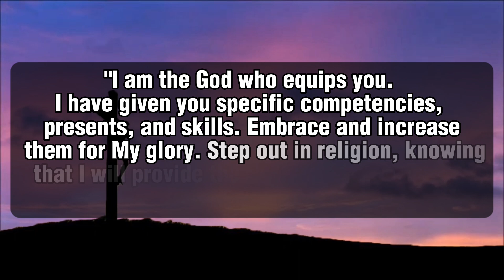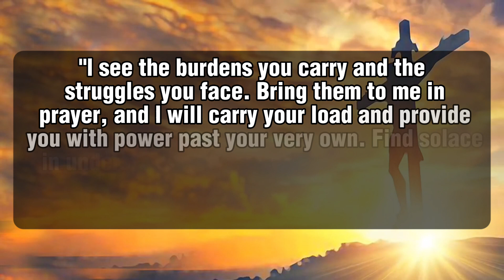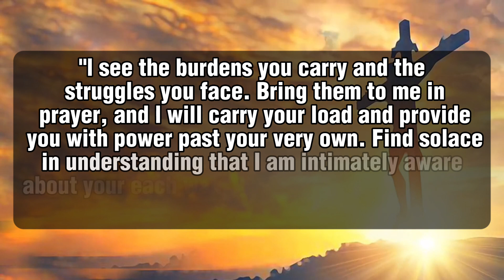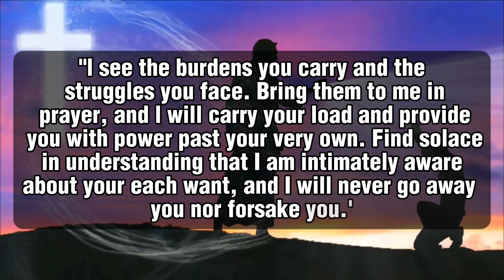🛑 God Message For You Today 🙏🙏 | Don't Worry Better days AHEAD | God blessings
This Video Includes All These Searches👇
1. God Message for you today
2. God's Message for me
3. God jesus message
4. Urgent Message from god
5. God's Message for you
6. Jesus Message
7. God Message
8. God's Message
9. Message for God
10. God Message today
11. God Blessing Message
6. Jesus Message
7. God Message
8. God's Message
9. Message for God
10. God Message today
11. God Blessing Message
12. God thought
13. Message from the universe
14. Universe Message
15. Lord Message
16. God say to me
17. Urgent god Message
18. Low Of Attraction
19. God helps
20. Jesus christ
21. Faith quotes
22. bible quotes
23. God say